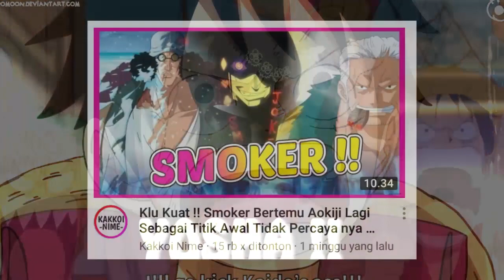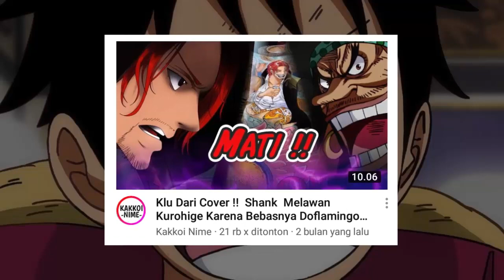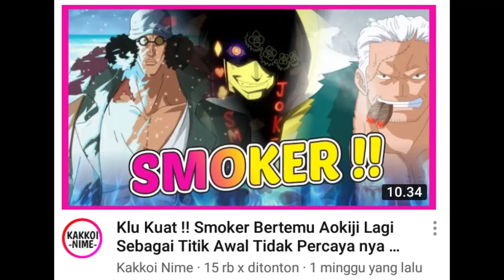Bukan Agen Ganda Tapi Murni Keadilan !! IBeginilah Sudut Pandang Aokiji Yang Mencari Kebenaran !!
Kali Ini kita Akan Berteori tentang sudut pandang kuzan , statsusnya yg mungkin berhubungan dg lengsernya para tenryubito

FanArt from
-Amanomoon
-Monkeyd_rock
-melonciutus

Thank you to Allah Subhanahu Wa Ta'ala | Eiichiro Oda | TOEI Animation |

Note : Tidak ada niatan untuk merusak atau mendahului cerita dari manga one
Piece iniYosha !